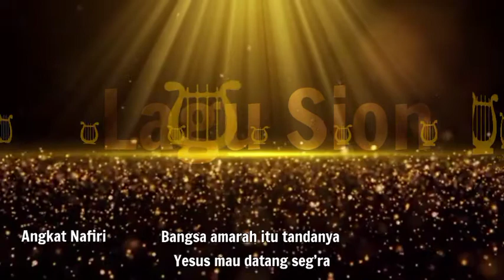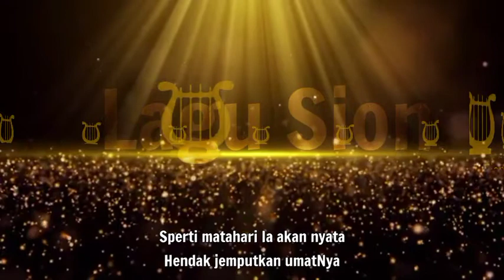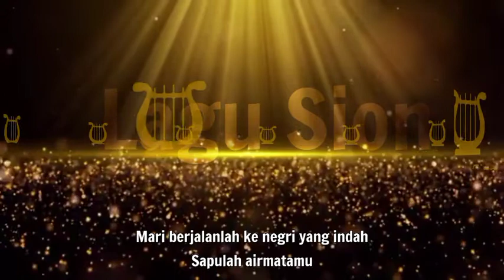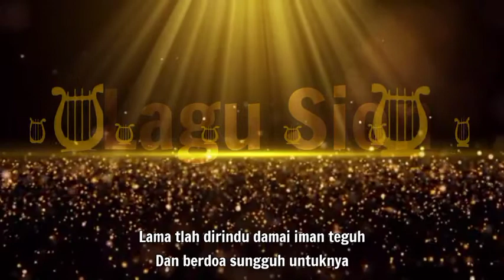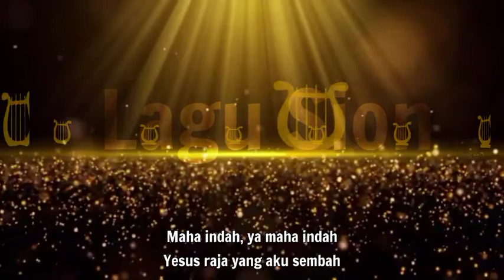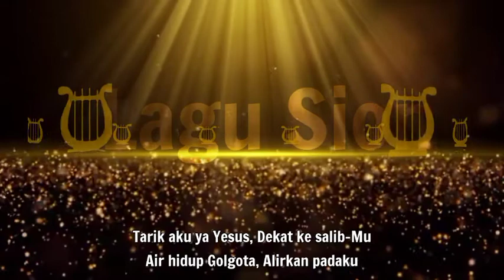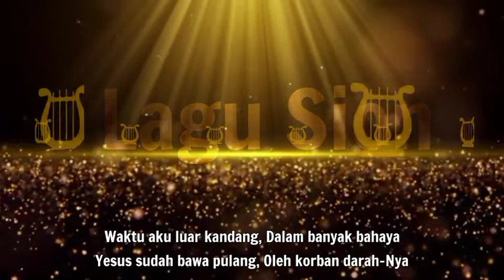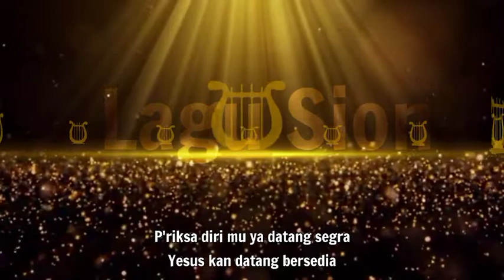Lagu Sion Vol 1 | Lirik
Senarai Lagu
1. Angkat Nafiri #0:00
2. Berserah Kepada Yesus #1:56
3. Boleh Jadi Pada Waktu Pagi #4:19
4. Darat Mas Amat Jauh #7:34
5. Hai Skalian Orang #9:58
6. Jam KitaTak Tau #12:38
7. Lama Tlah Dirindu #14:51
8. Lebih Besar Dari Kasih Ibu #18:09
9. Marilah Bersukacita #20:25
10. Tak Lama Lagi Masuk Surga #22:29
11. Tarik Aku Ya Yesus #25:01
12. Tolonglah Aku Ya Allah #28:38
13. Tuhan Slalu Pimpin Aku #30:54
14. Let Not Your Heart Be Trouble/Yesus Kan Datang Bersedia #33:00